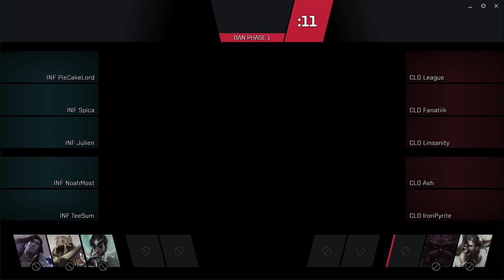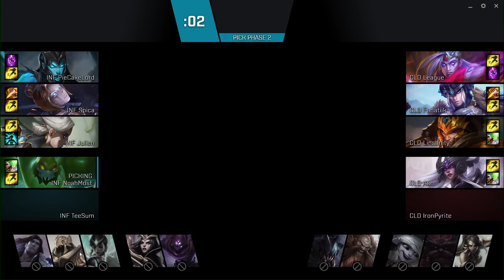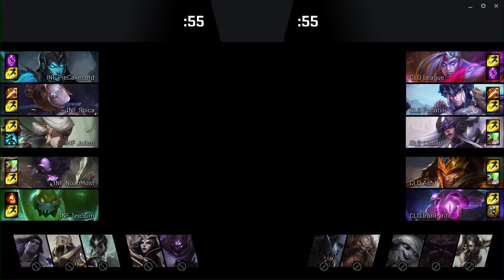INF vs. CLD | Game 3 | 2017 NA Scouting Grounds | Team Infernal Drake vs. Team Cloud Drake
2017 NA Scouting Grounds

Team Infernal Drake vs. Team Cloud Drake

Watch all matches of the split here from all of our leagues: NA LCS, EU LCS, LCK Champions Korea, LPL.